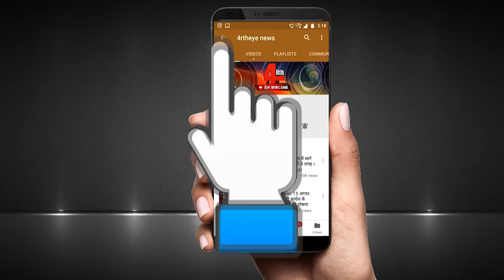बाबा के सारथी बने भूपेश, बैलगाड़ी से पहुंचे विधानसभा ।4rtheyenews।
Story
Several Congress MLAs, along with state Congress chief Bhupesh Baghel and TS Singhdev, came to the assembly from bullock cart today in protest against the huge cost of petrol diesel, during this time TS Sinhadev and Bhupesh Baghel appeared on the same bullock cart.